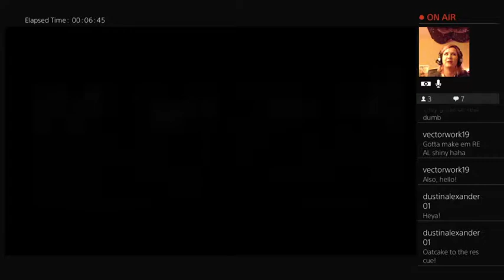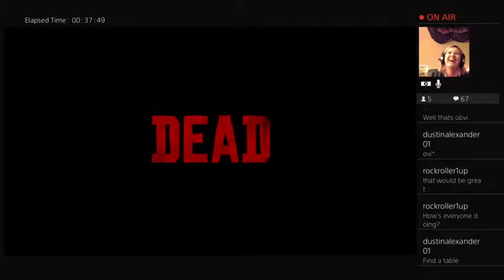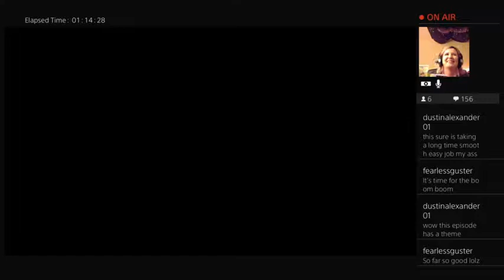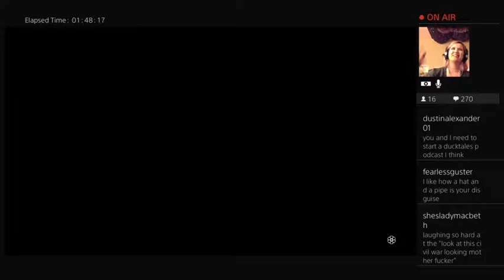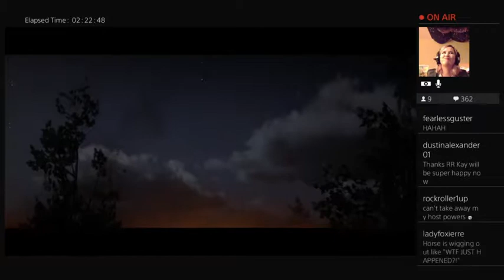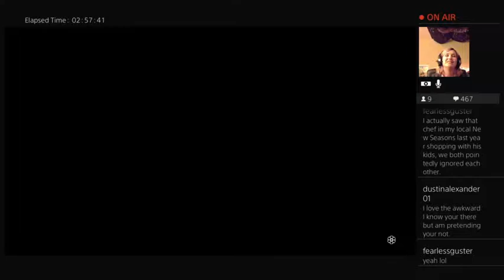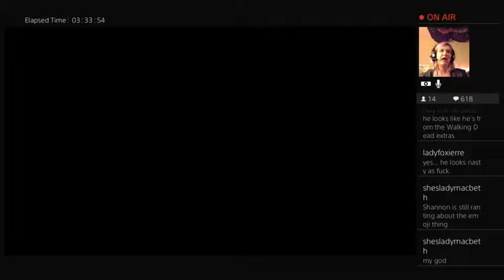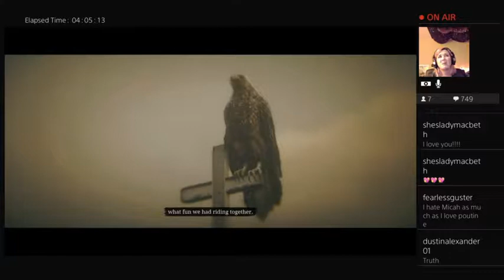Jess/Menet Red Dead Redemption Playthrough (Part 6)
Watch Fantastic Worlds Co-Host Jess/Menet playthrough of Red Dead Redemption 2.